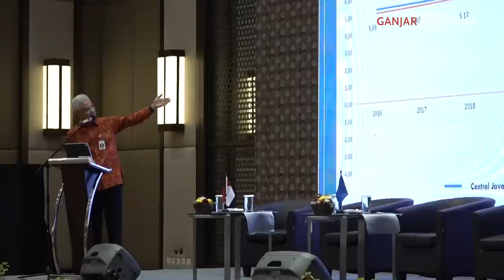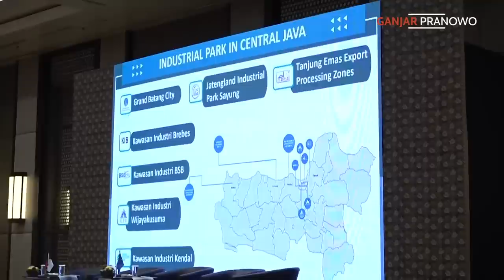SETELAH KORSEL & BELANDA, GILIRAN UNI EROPA LIRIK JATENG